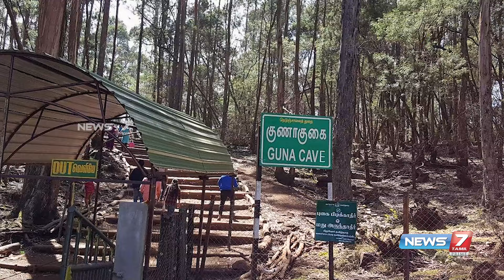Revisit அடித்த...Real மஞ்சுமல் பாய்ஸ்! |manjummelboys |keralaboys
Revisit அடித்த...Real மஞ்சுமல் பாய்ஸ்!